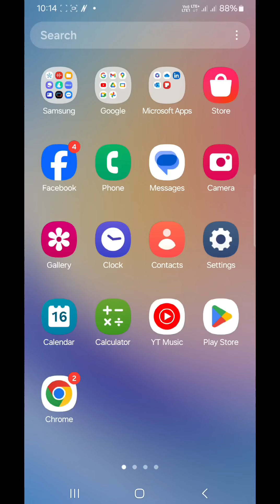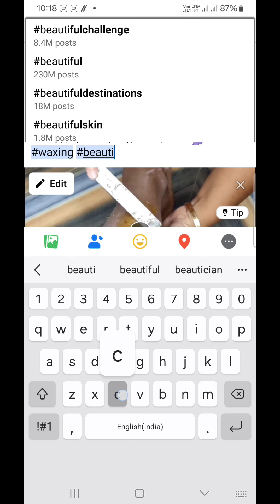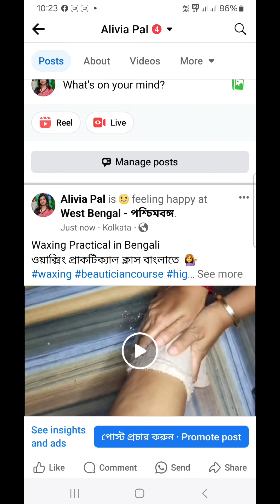সঠিক নিয়মে ফেসবুক প্রোফাইল থেকে ভিডিও আপলোড করুন। ।How to upload video on Facebook profile .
ফেসবুক প্রোফাইলে ভিডিও আপলোড করার  নিয়ম